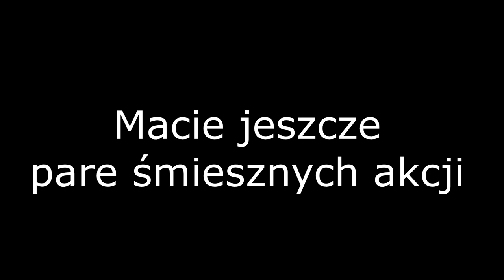CraftCore.pl | Gildia TSUP(bat) | FUNNY MOMENTS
SIEMA